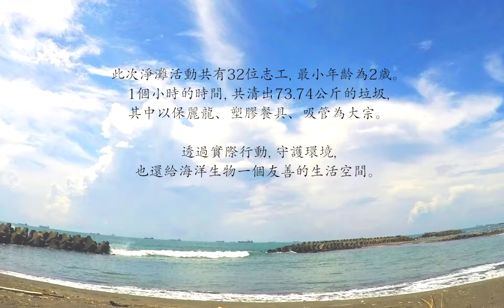UHG友信志工團隊 - 高雄旗津淨灘 | Unison Healthcare Group友信醫療集團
2016年9月，友信醫療集團志工團隊來到高雄旗津淨灘。
此次淨灘活動共有32位志工，最小年齡為2歲。一個小時共清出73.74公斤的垃圾，其中以保麗龍、塑膠餐具、吸管為大宗。

We Care About Life, is what we are about at Unison Healthcare Group (UHG) . Having dedicated more than 60 years in the Taiwan medical device market, UHG have been introducing cutting edge medical technology to Taiwanese markets and abroad, bringing CT MRI from Siemens/Philips to Taiwan, and started to cooperate with GE Healthcare from 2014. UHG is the leading solution provider for medical imaging and medical robotics, and is the total solution provider for different medical equipment needs. To this day, UHG have served more than 45 countries and has become the top ranking medical group in Asia.

發跡於1955年的友信醫療集團 (Unison Healthcare Group, UHG) 為臺灣最大的醫療設備供應商，擁有Philips, Siemens及GE Healthcare產品的代理、服務、維修經驗, 近年則陸續導入了多款醫療機器人包括da Vinci Surgery達文西機器輔助微創外科手術系統、Makoplasty友信美骨立機器人手臂膝關節置換術、InTouch RP-VITA機器人親臨遠距醫療系統以及Rewalk立可走機器人腳。關懷生命的友信醫療集團近年來也積極擴展海外市場，為更多國家和人民提供更好的醫療水準。